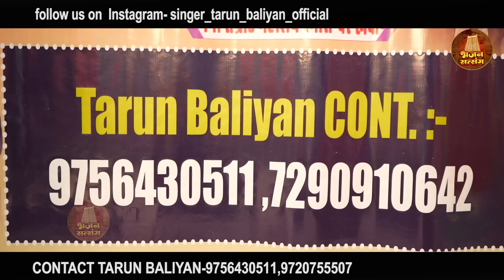दमदार होली रसिया 2024| Meri Bhabhi Ho Taiyar | Holi Rasiya | Kunda | Tarun Baliyan & Komal Chaudhary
►TB0224. Rm0227►

►SONG      :- Meri Bhabhi Ho Taiyar Kare Mat Ab Deri || Kar De Devariya Tal , Man Ja Tu Meri || Tarun Baliyan || Komal Chaudhary || Ragni || Holi Rasiya 2024 ||

presented By "Ragni Tarun Baliyan" Sung By Tarun Baliyan and topic is romantic// Ragani

FEMALE SINGER :- Komal Chaudhary (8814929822)
►LYRICS      :- Shri Jeetram Dagar Ji
►ALBUM     :- Dehati Ragni
►MUSIC      :-Live
►STUDIO     :- Raj Music Studio
►PRODUCER:- Arun Kumar
► DOP           :-Saleem
►EDITOR      :-Arun Baliyan
►GENRE       :- Haryanvi
►COPYRIGHT :-
 ►COMPANY  :-
►OWNER/DIRECTOR  :-

Topic Covered:-

Holi rasiya, Holi ke gaane, Holi song 2024, sandhya Chaudhary rasiya, holi ke rasiya,
 gyanender sardhana, pooja sharma, balram. bainsla, nardev bainiwal, deepa Chaudhary, radha chaudhary, suresh gola, anuradha sharma, harender nagar,